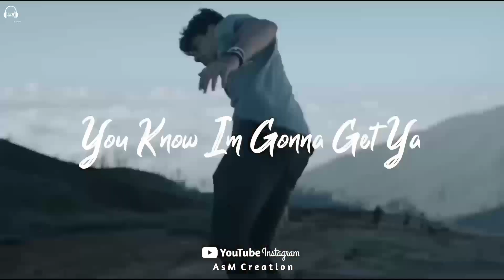Chammak challo Tamil Virsion | Ra one | Tamil Love Whatsapp Status Video | AsM Creation